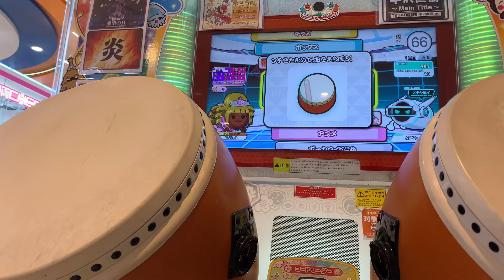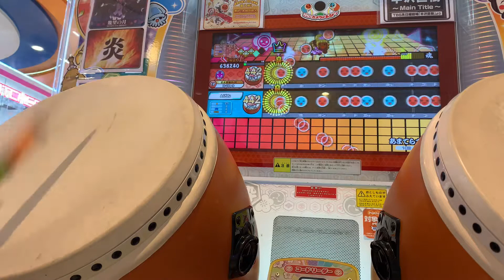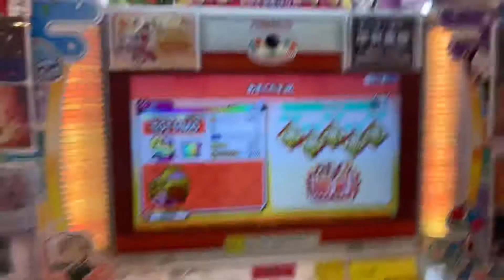【太鼓の達人ニジイロver】 あめてらすJK 全良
埼玉県の田舎でひっそりドンゲーやってます✌︎

みんなで楽しくをモットーに活動してます!
社会人も学生さんも一緒にやってます☺︎
動画の投稿は不定期ですΣ(-᷅_-᷄๑)
この動画が皆さんの暇潰しに少しでもなれば幸いです^ ^

Player・はくりゅう
これで"史上最強のJK"になれました✌︎
可2が2連続でて可1が1回でその後全良できました。